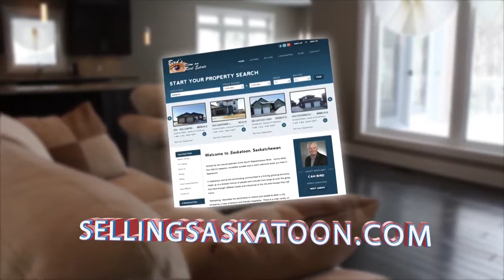Cam Bird Best Economy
Video For SellingSaskatoon.com